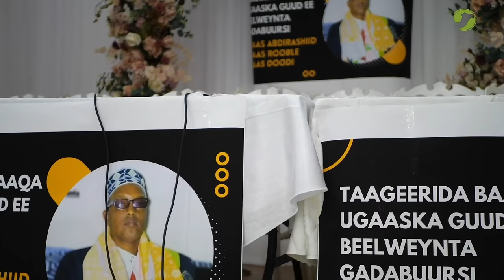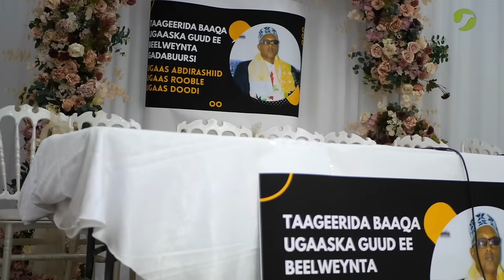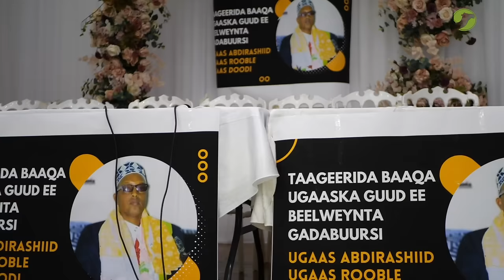Midnimada Gadabuursi iyo xoreynta gobolka Awdal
Midowga Qowmiyada Gadabuursi, xoreynta Gobolka Awdal iyo taageerida Ugaaska beesha oo ah hogaanka reer Awdal